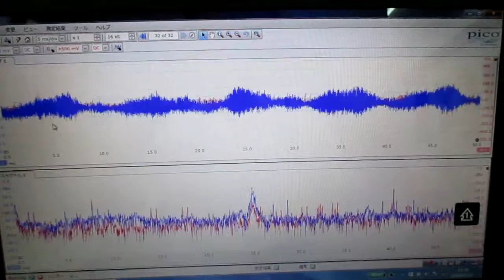超音波「攪拌・分散・乳化・粉砕」技術 ultrasonic-labo